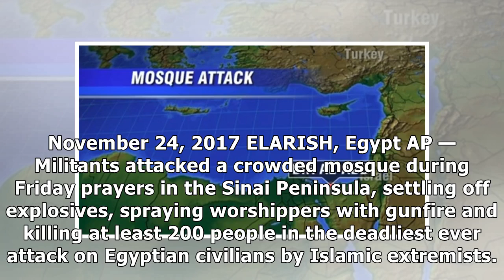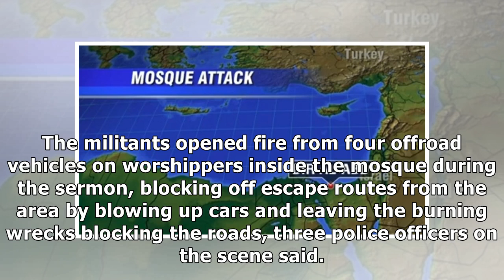Militants assault worshippers in sinai, killing at least 200